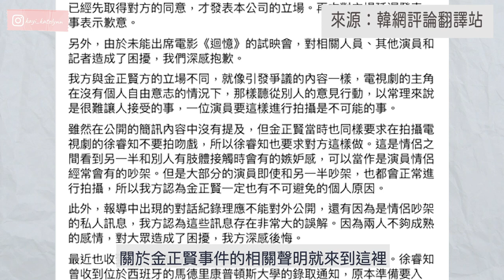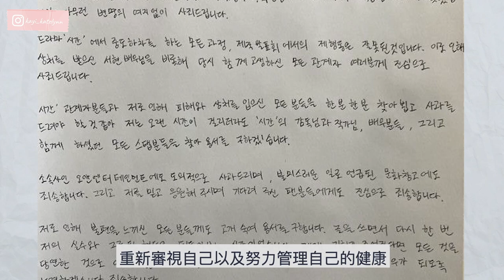金正賢 親筆道歉信 向《時間》劇組以及徐玄道歉｜徐睿知經紀公司回應｜韓娛事件簿 ｜ KATELYNN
今天金正賢就拍攝電視劇《時間》時候的態度爭議事件，正式發表立場以及向當時的劇組以及拍檔徐玄道歉。而徐睿知的經紀公司則在昨晚發出聲明以及向大眾表明立場。

富國島 | 越南 | 旅遊 | 日常 | Daily Vlog| KATELYNN |
香港女生 | 韓國美妝 | 化妝教學 | 女生穿搭 | 迷妹日常|
Simple Retro | OOTD | 穿搭 | work with me |
Study vlog | 金正賢 | 徐睿知 |金正鉉 徐玄 | 徐賢
徐智慧 | 韓娛事件簿 | 雖然是精神病但沒關係 |
另有他路 | 時間 | 韓劇時間 | 態度爭議